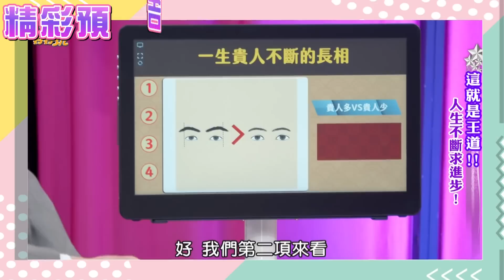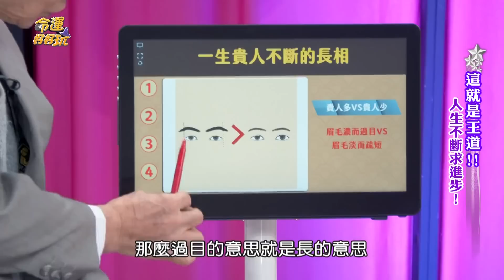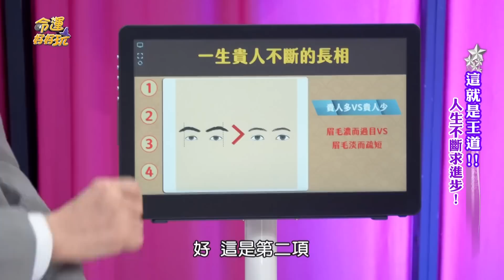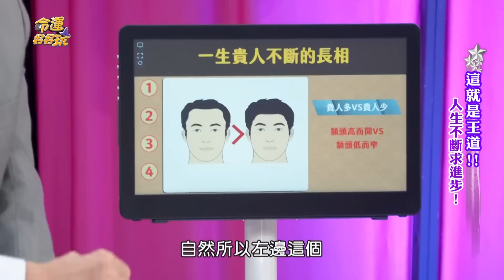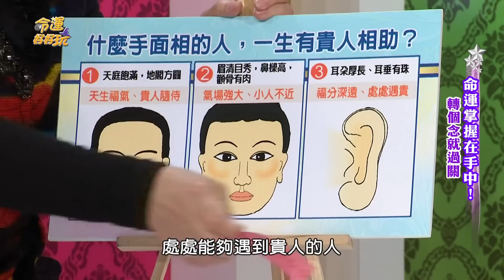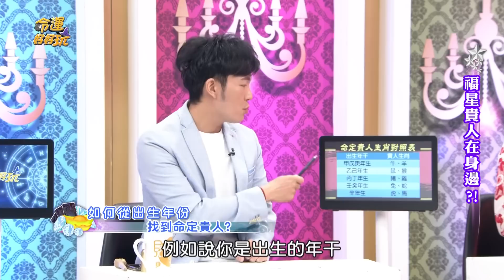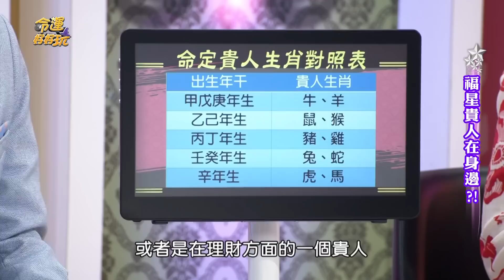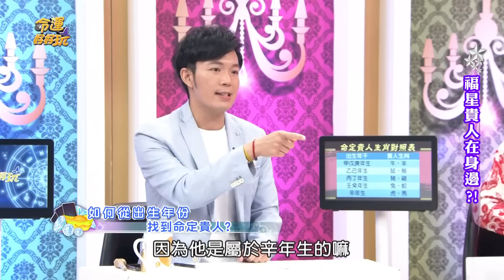出生年月找貴人！宿世之緣命中註定最旺福星！六大特徵一生擁超狂貴人運！｜每周精選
人生遇難關卡卡怎麼辦？如果有個貴人可以來幫助該有多好～
哪些命理特徵可以讓你一生貴人不斷？ 湯鎮瑋幫你找出命定貴人！